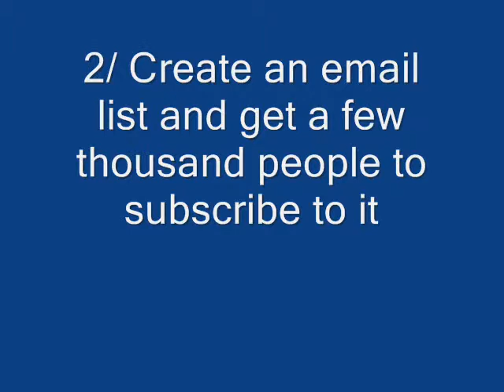Making money blogging is easy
Mike from Mikes Life talks us through the three simple steps to make money blogging.